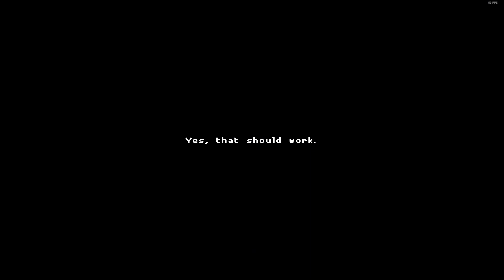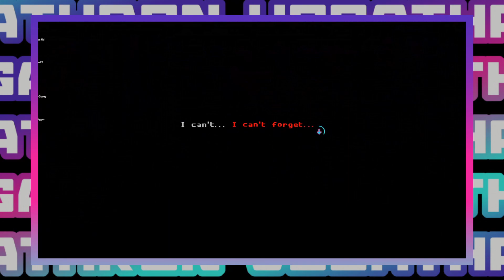Katana Zero: DLC NEW GAMEPLAY, Dev Plays First Level, KZ Discord Event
The Katana Zero Discord hosts an event where KZ Askiisoft developer Justin plays a level from the new Katana Zero DLC!

Chapter Select
00:00 - Intro
01:01 - Level Name & New Track
01:23 - New Enemy: Scientist
01:41 - Jim's Birthday Pt 1
02:52 - New Weapon: Roman Candle
04:01 - Jim's Birthday Pt 2
04:42 - New Weapon: Plasma Thrower
05:04 - Jim's Birthday Pt 3
06:31 - Water!
06:43 - Scientist Using Plasma Thrower and More Info
07:51 - New Weapon: Repulser Field
10:00 - Plasma Thrower Water Interaction
10:13 - New Cutscene
11:00 - Outro